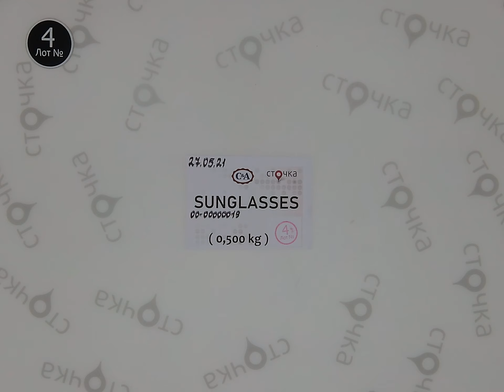C&A SUNGLASSES 4, Цена: 18.5 евро за кг,сток одежда оптом